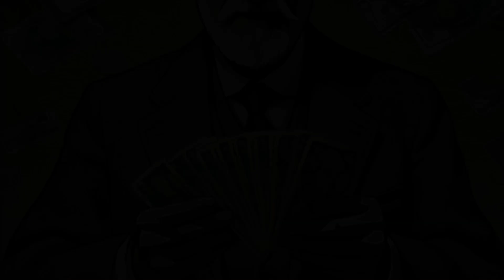ЛОВУШКА КЭШБЭКА [Как работает, как сделать выгоднее и влияние на психологию] Подкаст | ППФ | №7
Как работает КЭШБЭК на самом деле?

- Кто получает бóльшую ВЫГОДУ от кэшбэка?
- Как кэшбэк влияет на нашу ПСИХОЛОГИЮ?
- Можно ли «ХАКНУТЬ» кэшбэк?

Обо всем этом мы поговорили в очередном выпуске нашего подкаста.

Подкаст "Портфельчик По Фрейду". Эпизод 7. СЕКРЕТЫ КЭШБЭКА

Таймкоды:
0:00 Интро
1:43 Как работает КЭШБЭК?
7:25 Кому он ВЫГОДЕН?
19:45 Кэшбэк и ПСИХОЛОГИЯ
28:52 Как ХАКНУТЬ кэшбэк?